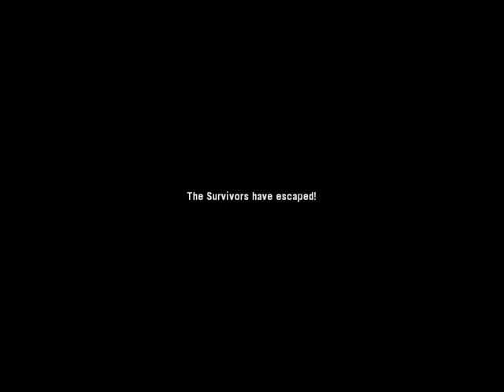Raboot's dash through the bridge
The Raboot mod